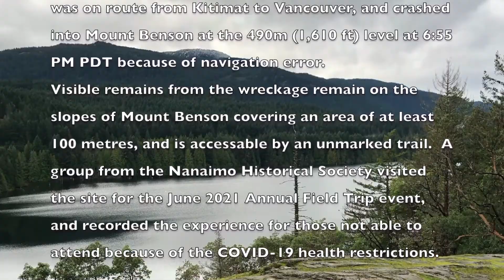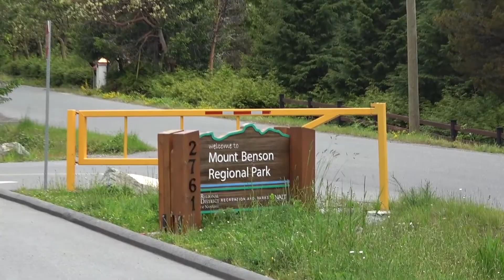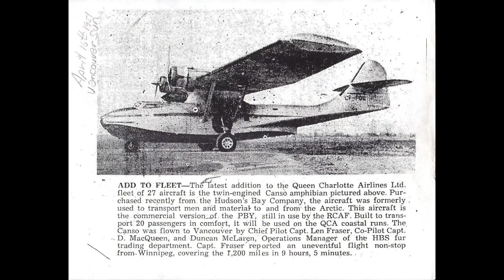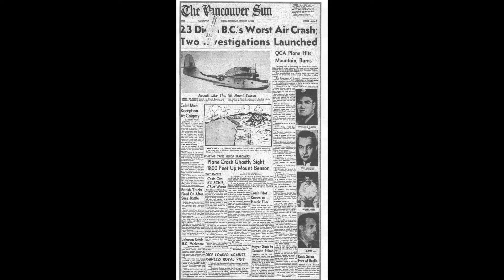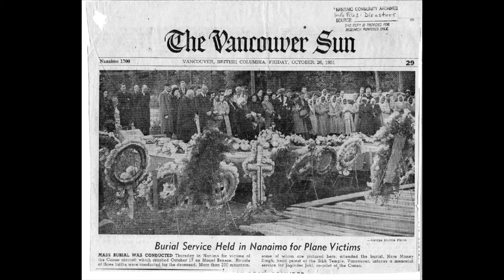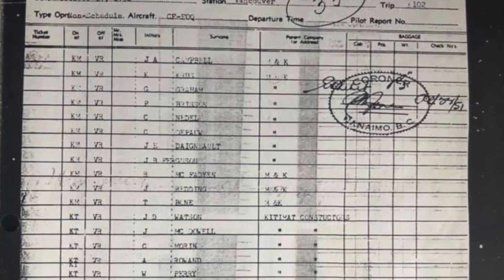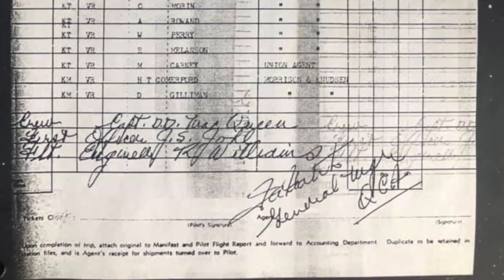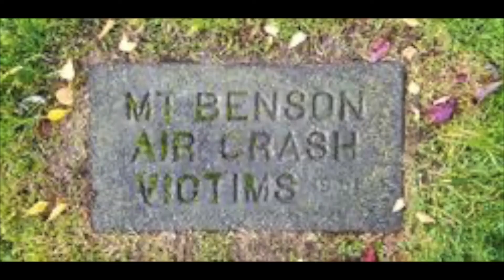Field Trip: Mount Benson 1951 Plane Crash Site with Darrell Ohs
Join NHS Director Darrell Ohs for this virtual field trip to the site of the Queen Charlotte Airlines plane crash on Mount Benson.  Darrell explores the site, the plane remnants and shares the history of the crash, the worst-at that time-in BC civil aviation history.